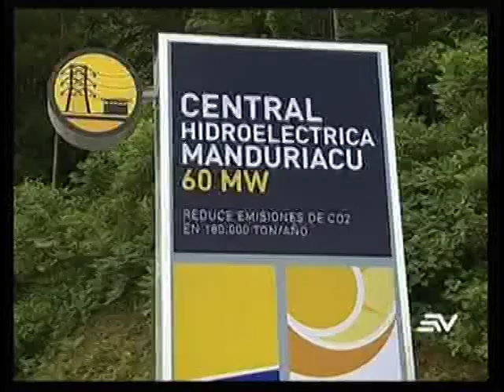Fiscalía reactiva investigación por obra Manduriacu